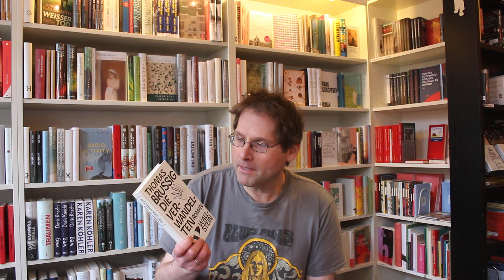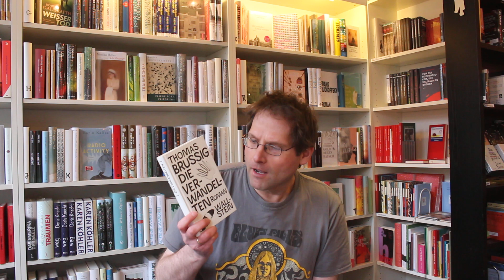Leseschatz-TV: Thomas Brussig: "Die Verwandelten" (Werbung)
Hauke Harder bespricht Erlesenes. (Werbung)
"Die Verwandelten" von Thomas Brussig. Wallstein Verlag GmbH.
Annotationen vom Verlag:
Zwei junge Menschen verwandeln sich in Waschbären. Thomas Brussig macht daraus einen hoch komischen Gesellschaftsroman. Bräsenfelde ist ein Kaff in der Provinz, das man sich ungefähr so vorstellen muss, wie es heißt. Und dennoch begibt sich dort Aufregendes, Weltbewegendes: In der Waschanlage einer Tankstelle verwandeln sich Fibi und Aram, zwei übermütige Jugendliche in Waschbären. Was wie ein Witz anmutet, den niemand glauben kann, wird unabweisbare Realität, der man sich stellen muss. Keine kleine Zumutung für ihre Familien, die Mitschüler und vor allem für sich selbst. Hält dieser Blödsinn einer medizinischen Untersuchung stand? Beim Veterinär? Oder beim Kinderarzt? Was sagt der Genetiker? Wie steht es um die juristischen Implikationen? Menschenrechte? Kinderrechte? Tierrechte? Geht das wieder weg? Und wenn nicht, lässt sich das Wunder touristisch nutzen, finanziell? Auf jeden Fall muss das ganze medial groß aufgezogen werden. Bald reisen Reporterteams aus aller Welt an, Stars und Sternchen kommen in die von Fibi moderierte tägliche Show, um sich von einem Waschbären befragen zu lassen. Aber was wird aus Fibi und Aram? Thomas Brussig entwickelt aus einer phantastischen, aberwitzigen Ausgangssituation einen spannenden Roman, der mit großer Souveränität über unsere moderne Gegenwart erzählt.
Thomas Brussig, 1964 in Berlin geboren, hatte 1995 seinen Durchbruch mit "Helden wie wir". Es folgten u.a. "Am kürzeren Ende der Sonnenallee" (1999), "Wie es leuchtet" (2004) und "Das gibt's in keinem Russenfilm" (2015). Seine Werke wurden in über 30 Sprachen übersetzt. Thomas Brussig ist der einzige lebende deutsche Schriftsteller, der mit einem seiner literarischen Werke wie auch mit einem Kinofilm und einem Bühnenwerk ein Millionenpublikum erreichte.